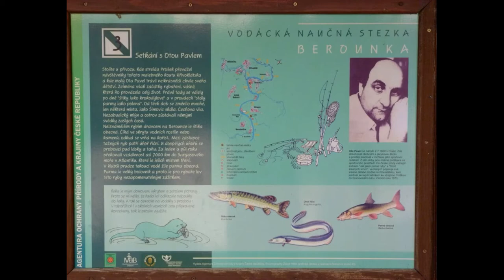Přívoz Branov-luh - Nezabudice